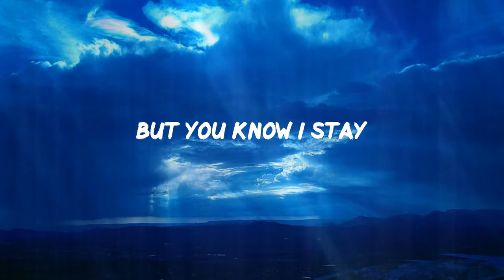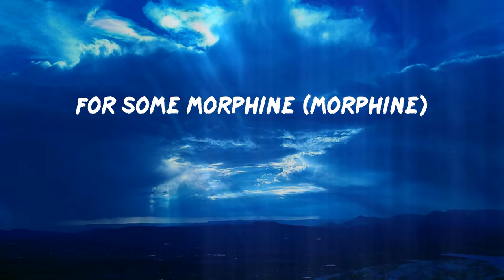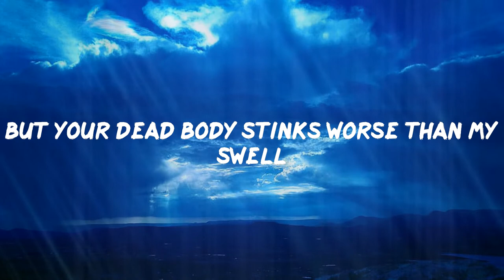Yung Lean - Ginseng Strip 2002 (Letras)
Lyric: Yung Lean - Ginseng Strip 2002
2003